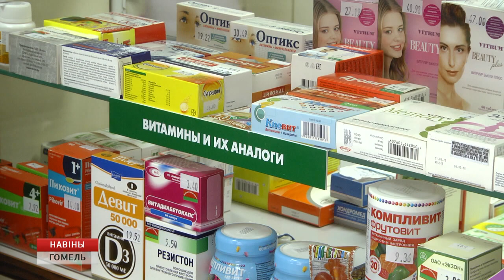Аптеки переходят на усиленный режим работы